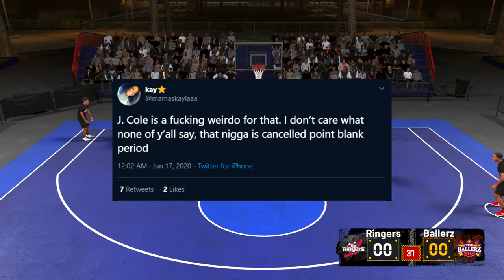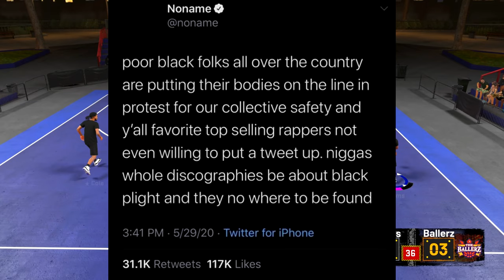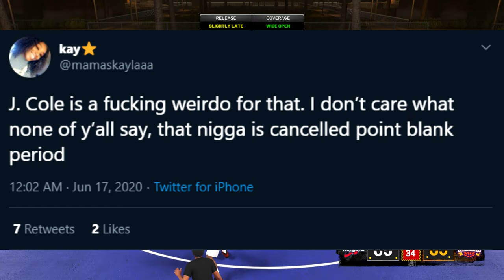J. Cole Cancelled by Twitter for New Song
J. Cole has been cancelled by Twitter for his new song " Snow on tha bluff " where he responds to Tweets from rapper NoName.